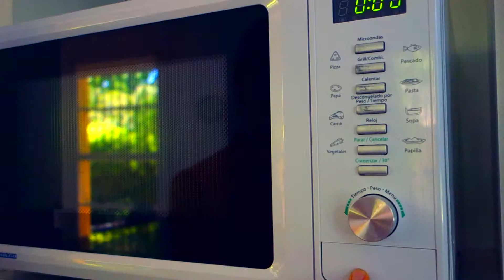MOUSSE DE MARACUYA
Mousse de maracuya en 5 pasos!! facilísima!!